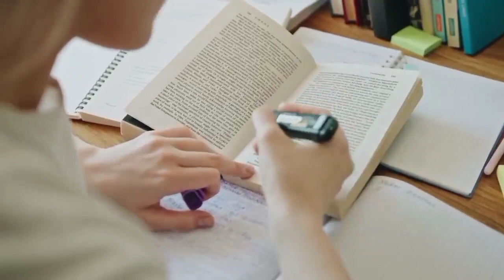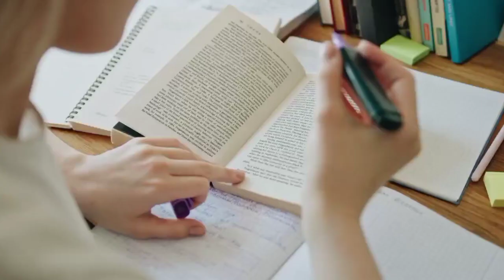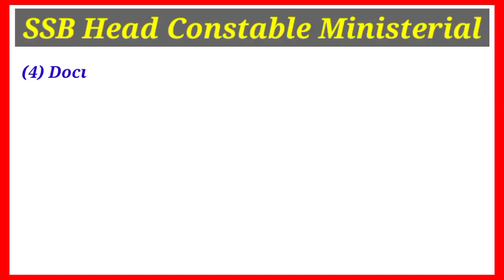ssb head constable mein pahle kya hota hai || ssb head constable mein pahle physical hoga ya paper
नमस्कार दोस्तों,
दोस्तों स्वागत है आपका अपने ( Skill Trainer) YouTube चैनल में!

Topics Covered

ssb head constable mein pahle kya hota hai
ssb head constable mein pahle physical hoga ya paper
ssb head constable mein pahle physical hoga ya written
ssb head constable physical mein kya hota hai
ssb head constable physical mein kya kya hota hai
ssb head constable written exam syllabus
ssb head constable skill test kya hota hai
ssb head constable ministerial skill test kaise hota hai
ssb head constable typing test kaise hota hai
ssb hcm me negative marking hai ya nahi
ssb head constable ministerial mein medical kaise hota hai